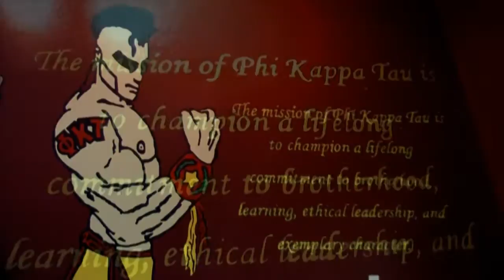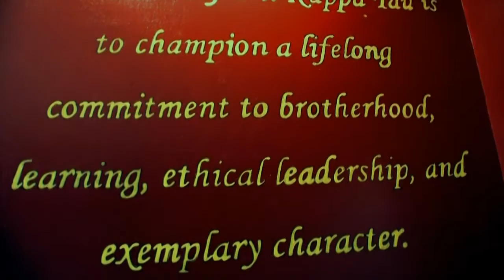Phi Kappa Tau (FSU) 2008 Recruitment Film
The 2008 recruitment film for Phi Kappa Tau of Florida State University.